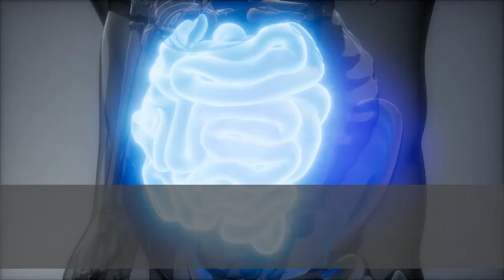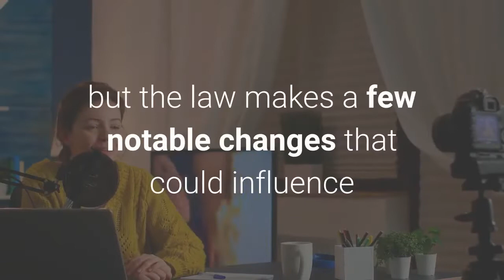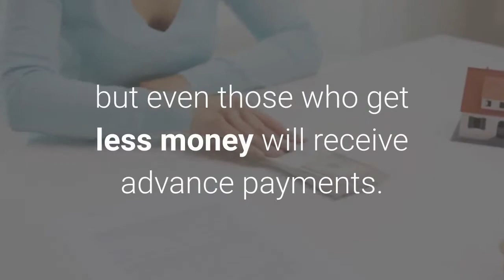Child tax credit payments could act as stimulus for retailers as soon as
Grocery stores, big-box retailers and even auto mechanics could pick up sales in the coming months, thanks to a new source of cash: monthly payments that go directly into parents' and caretakers' bank accounts. Starting Thursday, families will receive money for each of their children. The enhanced child tax credits, passed as part of the American Rescue Plan, are intended to fight child poverty. For retailers, however, they could also act as a stimulus that encourages spending on food, school supplies, clothes — or even a car payment."It's a good thing for Walmart and grocery stores, " said Jim Sullivan, an economics professor at the University of Notre Dame who is studying the impact of the coronavirus pandemic on Americans living in poverty. "The retail sectors where middle- and lower-income families spend money are likely to benefit some from this. "The payments will be the latest government-funded cash infusion. Retailers, including Walmart and Best Buy, have said they saw a spending bump after consumers received stimulus checks. Some customers have also had extra money from federal unemployment benefits, which many states recently ended. Congress has no plans for a fourth stimulus check."This will fill a void with some of the other payments being no longer distributed, " said Michael Lasser, a retail analyst at UBS. "It's going to continue to support consumer spending. "Child tax credits date back to the late 1990s, but the law makes a few notable changes that could influence consumer spending: families will receive more money per child. Low-income families will get the payments, even if they have little or no taxable income. And the government will pay half of the money in advance rather than including it in a family's tax refund. The tax credit will increase from $2, 000 per child to $3, 000 for those between the ages of 6 and 17, and $3, 600 for each child under age 6. Families will receive the full amount if they make up to $150, 000 for a couple or $112, 500 for a family with a single parent, called a head of household; or $75, 000 as an individual taxpayer. The payments will be phased out above that amount — but even those who get less money will receive advance payments. Among families that get the full amount, that will translate to a monthly payment of either $250 or $300 per child. About 39 million households — which include nearly 90% of children in the U. S. — will begin receiving the payments in July, according to the Internal Revenue Service. The payments will run through December. Some lawmakers are already pushing to extend the credit or make it permanent. Francine Lipman, a law professor at the University of Nevada, Las Vegas, who specializes in tax policy and anti-poverty initiatives, said the payments will go toward two different kinds of consumers. Families who live at or below the poverty line will likely spend the money on necessities, like buying food, covering the rent or paying for medication.